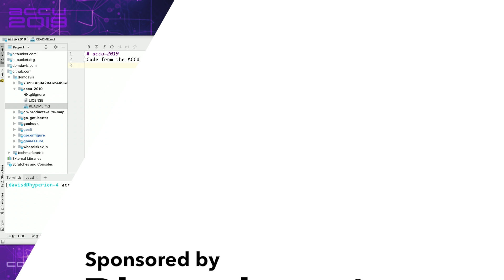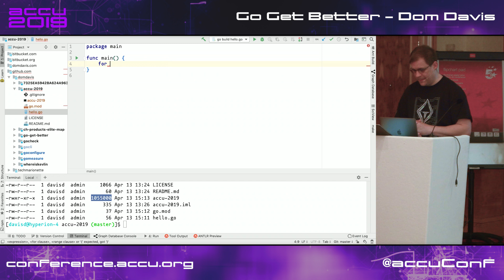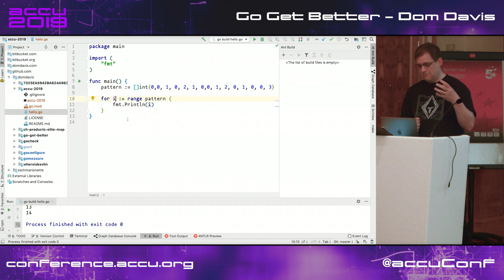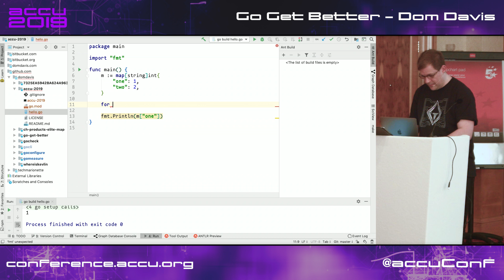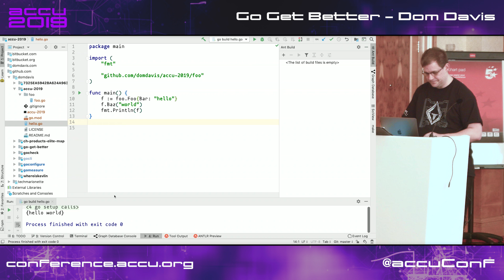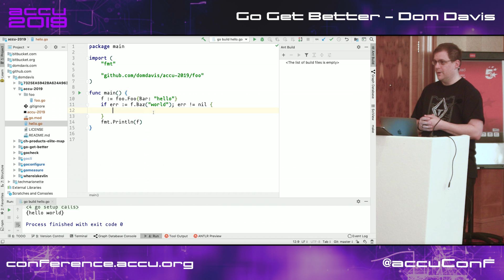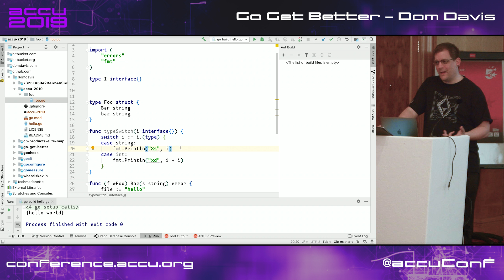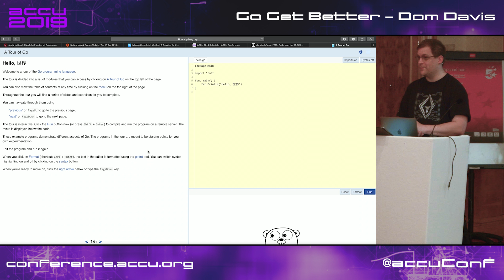Go Get Better (Go Programming Language) - Dom Davis [ACCU 2019] REMASTERED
A 40 minute introduction into The Go programming language. Go is designed to be a simple language that’s easy to grok. In this session we’ll quickly cover the basics of the the language before diving into some of the more fun aspects such as concurrency, and its use with Docker. We’ll also look at some of the gotchas the language has so if you’ve already dabbled we’ll help you go get better.

Dom Davis is a veteran of The City and a casualty of The Financial Crisis. Not content with bringing the world to its knees he then went off to help break the internet before winding up in Norfolk where he messes about doing development and devops. Dom has been writing code since his childhood sometime in the last millennium – he hopes some day to become good at it.

Dom is an enthusiastic and impassioned speaker [read: he gabbles] who uses a blend of irreverent sarcasm and flippant humour to bring complex subjects to a broad audience. Whether or not they understand him is up for debate, but he likes to believe they do.
Future Conferences:
ACCU 2019 Autumn Conference, Belfast (UK):
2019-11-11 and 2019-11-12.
ACCU 2020 Spring Conference, Bristol (UK), Marriott City Centre:
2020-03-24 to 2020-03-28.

Filmed and Edited by Digital Medium Ltd - events.digital-medium.co.uk